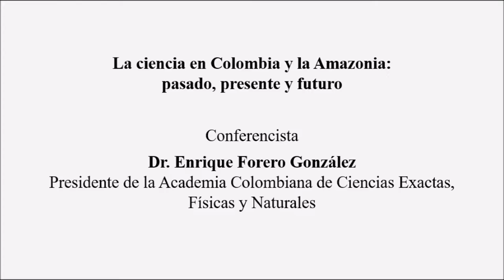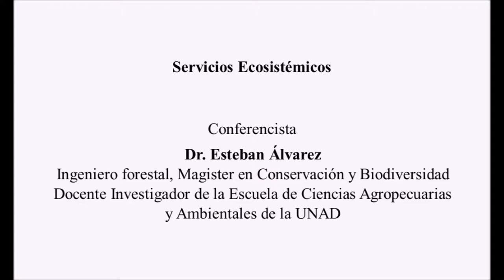Los retos de la investigación científica, Instituto SINCHI